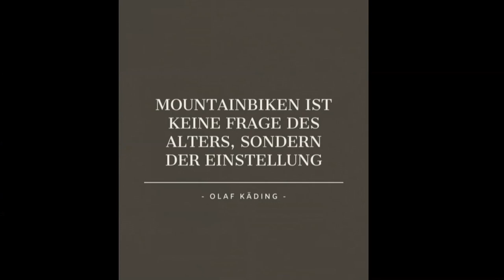Endlich wieder Bikepark 😍 Willingen 2021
War nach dem Eröffnungswochenende gleich am Montag in die MTB Zone Willingen gefahren. Super Wetter und wenig Biker waren gleich nie anstellen und fast immer freie Trails. Es lohnt sich in der Woche in den Bikepark zu fahren. Wünsche Euch viel Spaß beim anschauen.

Ride on und habt eine gute Zeit

Video und Bild Bearbeitung:
-Canva